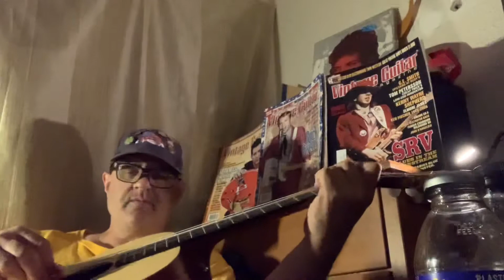I THINK I DUST MUH BUH ROOM. PLEASE SEE “WHISKEY ON BEER” YOUTUBE .. THE ONLY THING I COULD SAY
IN THE BIZ WITH A NICE GIRL WHO KNOWS HOW TO LISTEN 🎧..SUH WEEET SOOOOOUL SISTA YER OWN PERSONAL JEEEEEEESUS . SEXY TYPA THING. UH -PRETTY LI HATE MACHINE ... I KNOW YOOOO WANT WAS ON MY MIND .. YOU NO . YOU NO , YOU , NO . YOU NO ‘